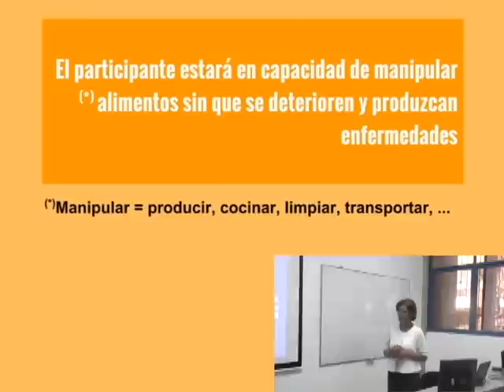Buenas Prácticas de Manufactura. Parte I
BPM. Parte del Curso de Manipulación de Alimentos de la prof. Elba Sangronis. Producido por William Colmenares y Ernesto Granado. Todos de la Universidad Simón Bolívar